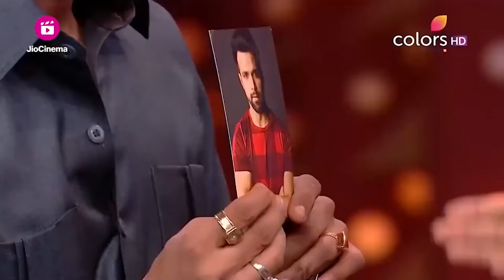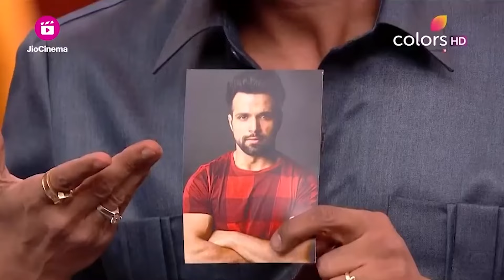Ranjit, Shakti, Gulshan और Surveen ने सभी का धन्यवाद किया | Comedy Nights Bachao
Comedy Nights Bachao brings together celebrity guests, who literally become the butt of all jokes. Despite the show's roast-like format, everyone from Ranbir Kapoor to SRK, Salman Khan to Deepika Padukone, have been on the show. The memorable 'burns' are delivered by teams of comic crusaders - Krushna, Sudesh & Adaa Khan, Bharti, Karan Wahi & Pritam Singh, Anita Hassnandani & Mubeen, Shruti Seth & Shakeel Siddiqui, Pooja Bose & Naseem Vicky.